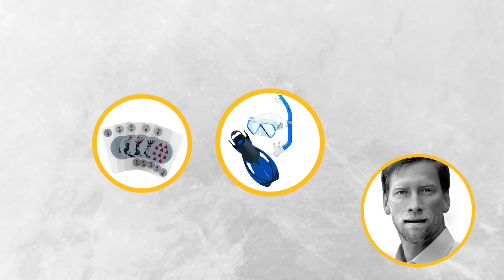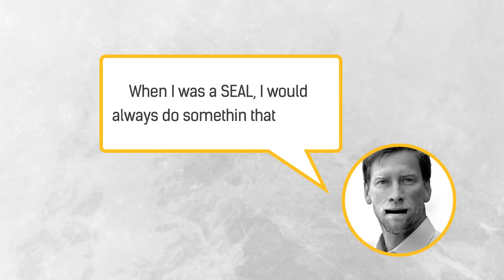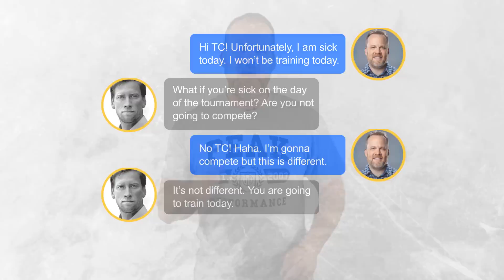How Navy SEAL Mental Training Helped Me Win The USA Memory Championships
Get memory training tips at link above now

Secrets of thinking like a US Navy SEAL. I became a national champ using Navy SEAL techniques. My top 5 lessons I learned from my Navy SEAL coach, TC Cummings.

He taught me so many things and propelled me to 2 national memory championships.

What if you could have Navy SEAL mental toughness training?

What would be the result of Navy SEAL mental training?

I tell you what it meant for me.

A LOT!!

Navy SEAL mental toughness training was what TC Cummings gave me when I was training for the USA Memory Championship.

The USA Memory Championship is a great event and a lot of fun but I didn't go for fun I went to become the USA Memory Champion. With TC Cummings Navy SEAL mental toughness training I became a two time USA Memory Champion.

These are the Navy SEAL mental toughness lessons I learned:

1. Build confidence by setting small goals and accomplishing them
2. Face a consequence when you don't hit a goal or do what you say you are going to do to mentally wipe the slate clean so you aren't beating yourself up over it
3. Make your training harder than the actual event so the actual event will be easy on you
4. Remind yourself of your past successes so you have a history of winning mindset
5. Train when you don't feel like it.

These powerful Navy SEAL mental toughness training lessons really made an impact on me.

If you watch the video above you can see me memorizing a deck of cards under water and swimming across a pool in freezing cold weather.

The harder you are on yourself when no one else is watching the easier life will be on you. The easier you are on yourself when no one else is watching the harder life will be on you.

The more you sweat in times of peace, the less you bleed in times of war.

Navy SEAL mental toughness training is how I became a 2 Time USA Memory Champion. I hope this video helps and inspires you.